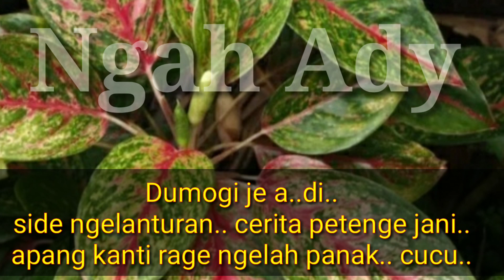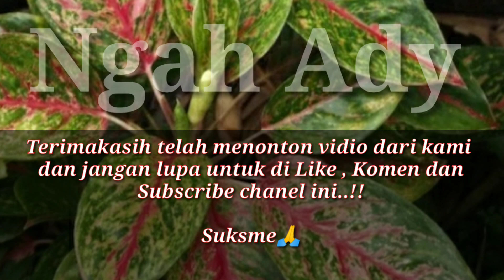Karaoke - Lagu Bali Kelap-kelip ( Dewa cok dir )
Terimakasih